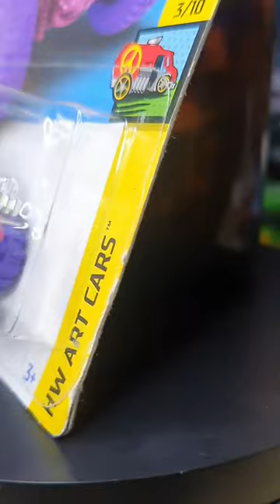BAJA BONE SHAKER HW ART CARS